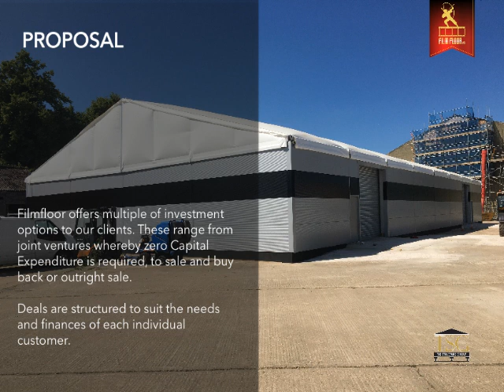Film Floor Short presentation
Film Floor Ltd - TSG - TV & Film Services Group offer temporary structures, tv and film studios built on location for short or long term hire or purchase.

As experts in structures TSG can supply and install heavy deck production flooring, modular studios, acoustic treatments (sound proofing) to enable the erection of sound stages or TV studios at your location on any terrain.